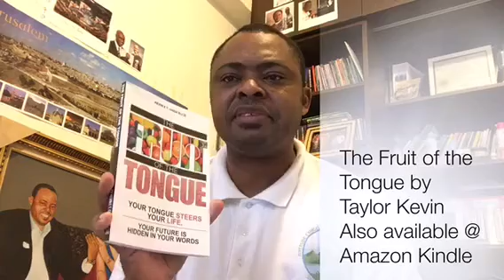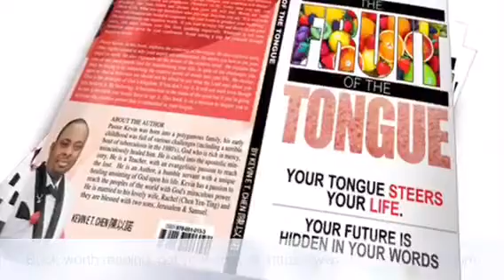4 times when you should use the Name Of Jesus